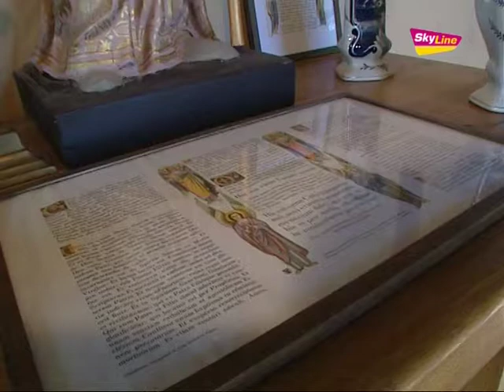Boerdonk in eigen beheer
SkyLine TV Journaal Woensdag 14 september